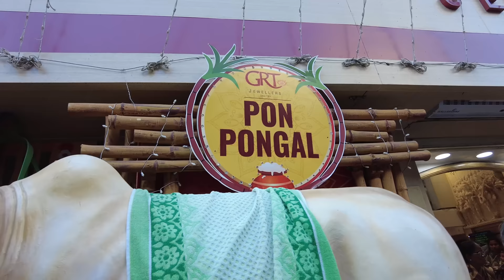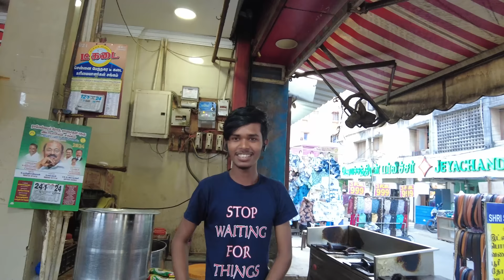MY CHENNAI HUSTLE 🇮🇳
India has been on my list ever since I started this channel and finally I made it to India! We kick the India series of in Chennai with this video: Haggling & Hindi: My Chennai Veggie Hustle where we go for a good old fashion market hunt in search for some gear and of course to try some local food. The highlight of the video is when I join the vegetable vendors as an apprentice to learn the trade.